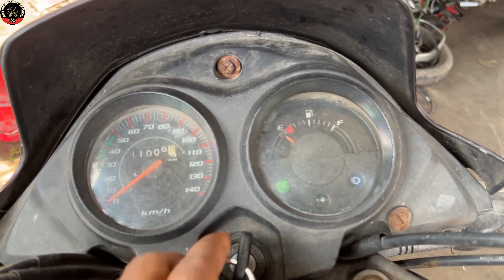Honda Shine starting problem | bike starting problem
Bajaj
Hero
Honda
TVS
Yamaha

Full servicing